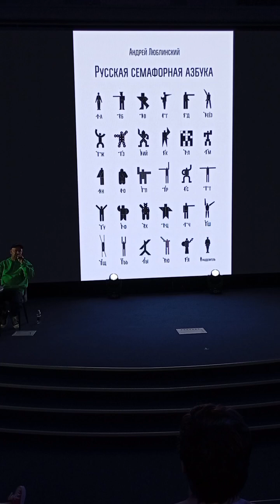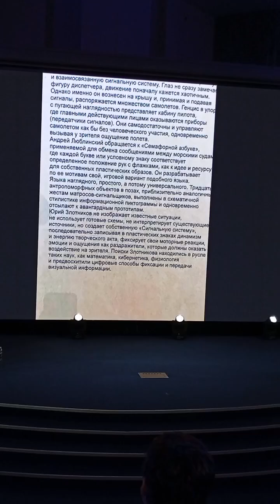Открытие арт- объекта "Семья" (Тюмень) и творческая встреча с художником из СПБ Андреем Люблинским